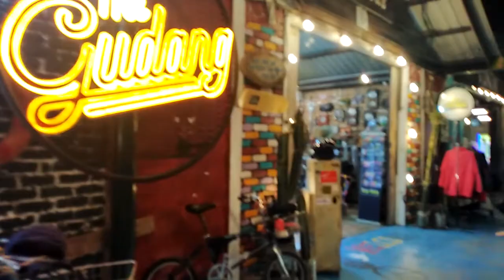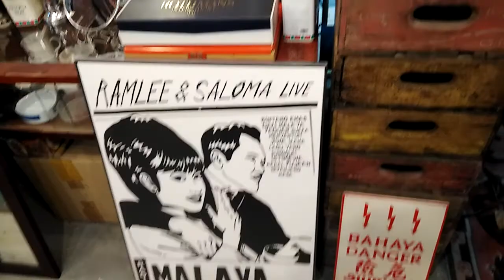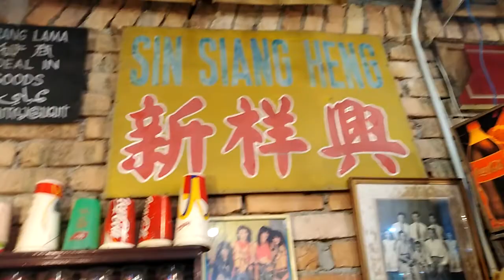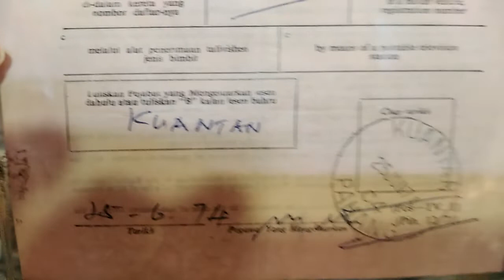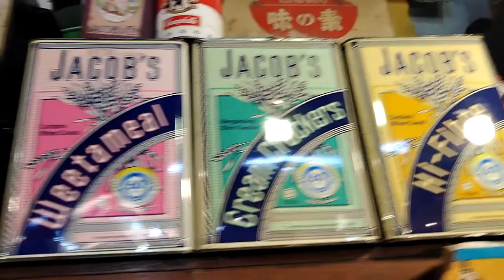The Gudang - Setapak KL (part 1)